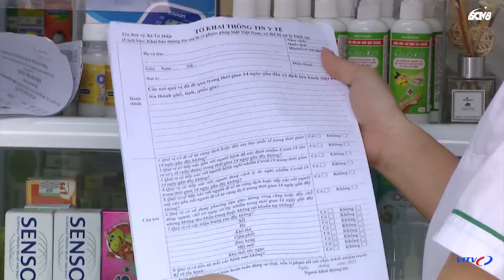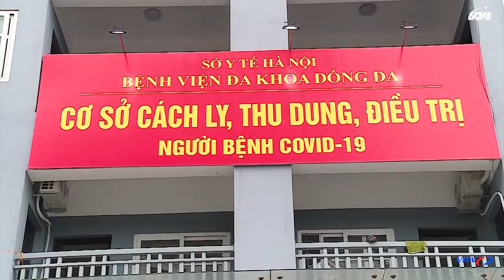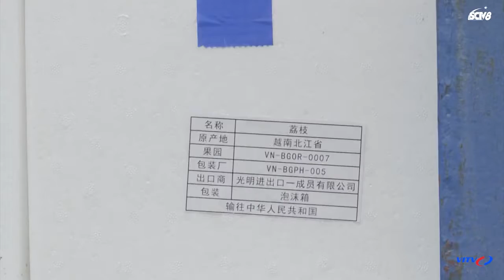TIN TỨC COVID MỚI NHẤT HÔM NAY 08/03 | Thông tin mới nhất từ Bộ Y Tế | VITV